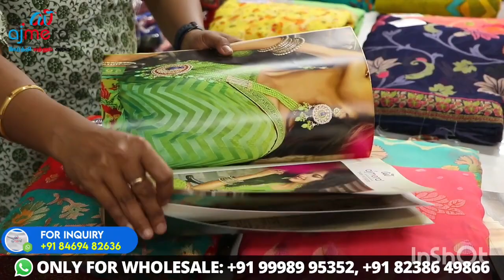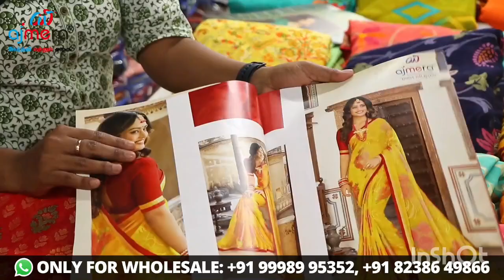New Shiffon Saree Collection/ Ajmera fashions Surat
Ajmera is a Leading and trusted Textile Manufacturer in Surat. We have wide range of collections like different types of sarees, Kurtis, salwars, lehenga, kidswear, and many more

.People can directly visit for purchase or purchase through online. Products can be purchased in wholesale price and keep good margin and sell.

Tamil Executives will be available to guide you in Surat

People can purchase only in wholesale. Retail is not available.

Women can start business from home / Textile shop’s can add more collections from Ajmera. Good place to start your own textile business.

After purchase, shipping is also supported.

மேலும் விபரங்களுக்கு,

✅Ajmera Fashion.